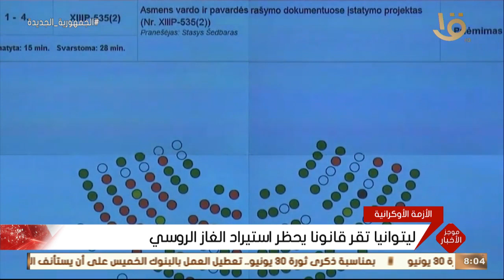موجز الثامنة.. الرئيس السيسي يصل إلى المنامة في زيارة رسمية لمملكة البحرين